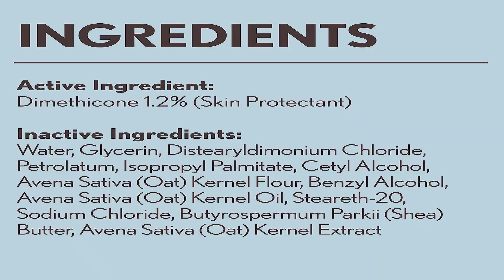Aveeno Skin Relief Fragrance-Free Moisturizing Lotion - Soothing Care for Sensitive Skin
Aveeno

Aveeno Skin Relief Fragrance-Free Moisturizing Lotion

Aveeno Baby Calming Comfort Moisturizing Lotion with Relaxing Lavender & Vanilla

Aveeno Stress Relief Moisturizing Body Lotion with Lavender

The fragrance-free formula is perfect for those with sensitive skin, as it is free from any added fragrance or irritants. It is dermatologist-tested and clinically proven to be gentle and non-irritating, making it safe for all skin types.

Aveeno Skin Relief Fragrance-Free Moisturizing Lotion is designed to provide therapeutic care for itchy, extra-dry skin. It relieves dryness, soothes irritation, and helps prevent and protect against future dryness. Your skin will feel nourished, soft, and smooth with each use.

Experience the comforting care of Aveeno Skin Relief Fragrance-Free Moisturizing Lotion and give your sensitive skin the moisture it craves.

Benefits:

Soothing care for sensitive skin.

The fragrance-free formula for those with fragrance sensitivities.

Natural shea butter and Triple Oat Complex for long-lasting hydration.

Restores the skin's natural moisture barrier.

Absorbs quickly with no greasy residue.

Dermatologist-tested and clinically proven gentle and non-irritating.

Relieves dryness and soothes irritation.

Prevents and protects against future dryness.

Nourishes and softens the skin.

Suitable for daily use.

Bullet Points:

SOOTHING CARE: Provide relief and moisture to your sensitive skin with this fragrance-free lotion.

NATURAL SHEA BUTTER: Enriched with natural shea butter for long-lasting hydration.

TRIPLE OAT COMPLEX: Powered by the Triple Oat Complex to restore the skin's moisture barrier.

ABSORBS QUICKLY: Lightweight formula absorbs quickly without leaving a greasy residue.

DERMATOLOGIST-TESTED: Tested and proven gentle and non-irritating by dermatologists.

RELIEVES DRYNESS: Relieve dryness and soothe irritation for comfortable skin.

PREVENTS & PROTECTS: Helps prevent future dryness and protects the skin's moisture.

NOURISHES & SOFTENS: Nourishes and softens the skin, leaving it feeling smooth and supple.

SUITABLE FOR DAILY USE: Gentle enough for daily use on all skin types.